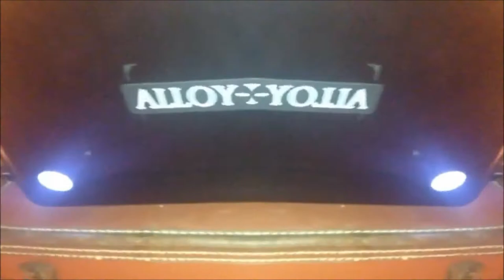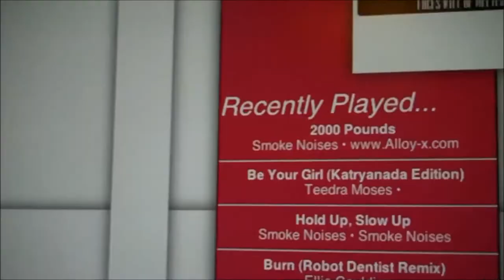Smoke Screen - 2013 Highlight Recap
Featuring footage shot by Turnstyle Films, Mike Harmon, Flickimage, AdAb, Genius Films, Mike Campanizzi  and us!

Alloy-X intro animation by Anthony Snitzer.